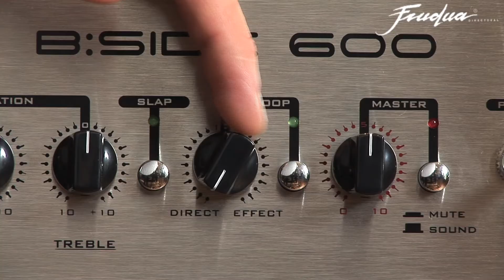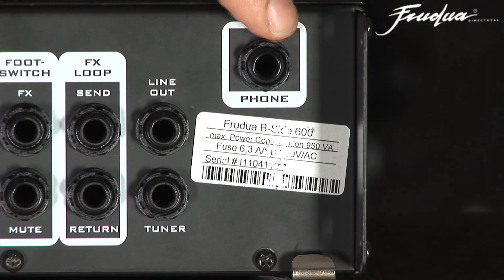Testata per basso Frudua B600. Funzioni pannello retro - demo Maurizio Mariani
Maurizio Mariani presenta a nuova testata da basso Frudua B:SIDE 600 e relativi cabinets.

UNICITA' / CONVENIENZA

"Il concept dietro a questa nuova linea di amplificatori è far sì che il musicista che vive di gigs possa permettersi uno strumento professionale comprando direttamente dal produttore tagliando i ricarichi di distributori e negozi.

Eliminando questi ricarichi ed i costi di pubblicità, essi vengono sottratti dal prezzo e ciò che otteniamo sono le stesse specifiche, caratteristiche e qualità di amplificatori e strumenti "boutique" ma ad un prezzo di gran lunga più conveniente.

Ho suonato decine di amplificatori negli ultimi anni e ho sempre trovato queste features, le rifiniture estetiche, l'equalizzazione, la circuitazione, la qualità di suono su amplificatori che costano anche 3 volte tanto.
Trovare queste specifiche e qualità su un amplificatore che costa sotto i 1000 euro è stata davvero una piacevole sorpresa.

Trovo davvero positivo che ci siano costruttori di strumenti in grado di costruire cose come queste ed abbiano come concept in mente quello di aiutare i musicisti."

Dave Marks, turnista, insegnante session man Londinese.